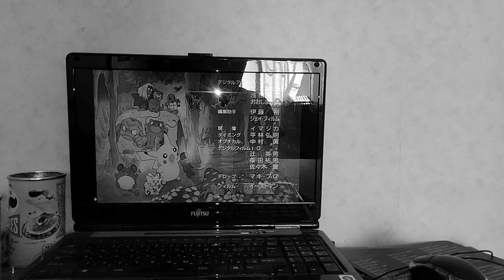アーボック(コブラポケモン)